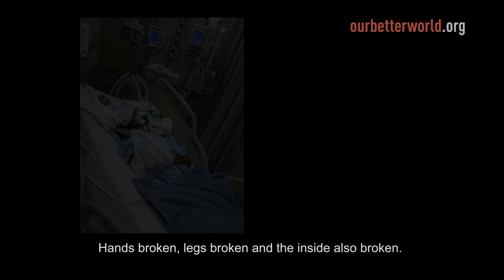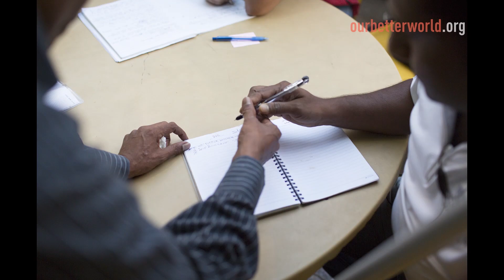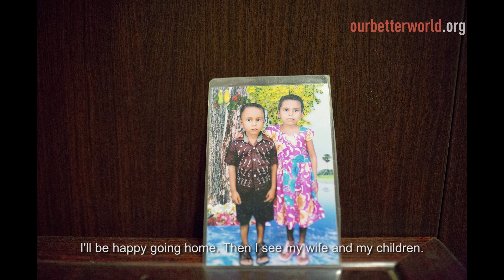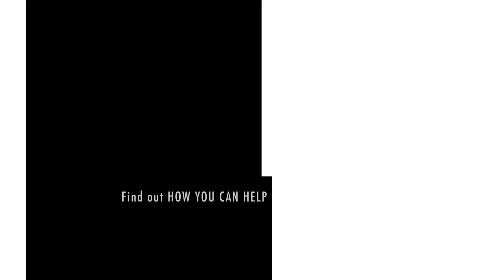The Smiling Migrant Man (Warning: Graphic Content)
Badly injured, left in limbo and unable to support his family, Shabdar Ali finds the strength to help others.
You can help fund urgent and essential medical treatment for workers like Shabdar by contributing to TWC2's Care Fund (please earmark for Care Fund)
Producer, Writer and Photographer: Bernice Wong
Filmmaker and Video Editor: Juliana Tan
Additional photos: Shabdar Ali